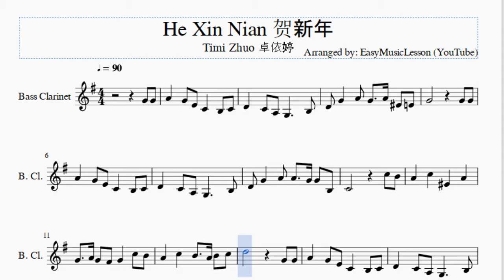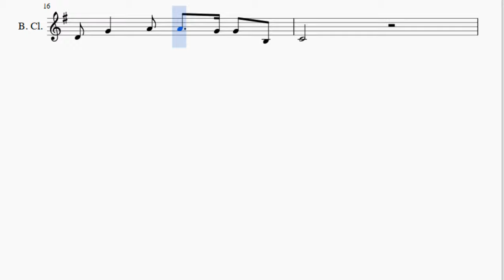Bass Clarinet Sheet Music: How to play He Xin Nian 贺新年 by Timi Zhuo 卓依婷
Here is a sheet music/tab video on the song He Xin Nian 贺新年 by Timi Zhuo 卓依婷 on the bass clarinet. A bass clarinet sheet music arrangement which is transposed to notes that are easily played by bass clarinet, for the song He Xin Nian 贺新年 by Timi Zhuo 卓依婷.

EasyMusicLesson teaches you to play the your favorite instrument, through well-arranged sheet music so that you too can learn how to play He Xin Nian 贺新年 by Timi Zhuo 卓依婷 on the bass clarinet as fast as you can. A bass clarinet sheet music with backing tracks to help your play the song better.

Notes of the tutorial:
G4 G4 A4   G4 E4 C4   B3 C4
D4   C4 A3 G3     B3
D4 G4   A4 G4   A4 F4 E4
G4         G4 G4
A4   G4 E4 C4   B3 C4
D4 G4   A4 A4   G4 G4 B3
G4   A4 G4 F#4 G4   C5 B4
A4   C5   B4   A4 B4 C5
D5         G4 G4
C4